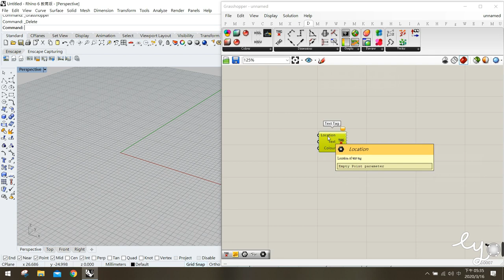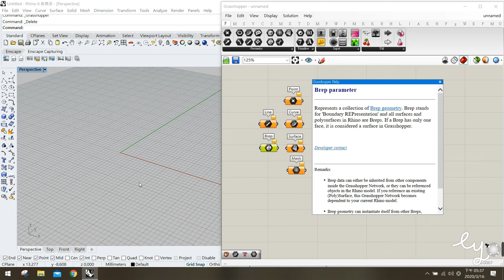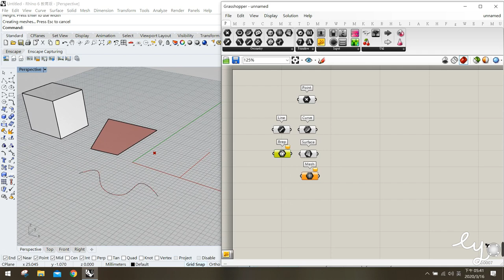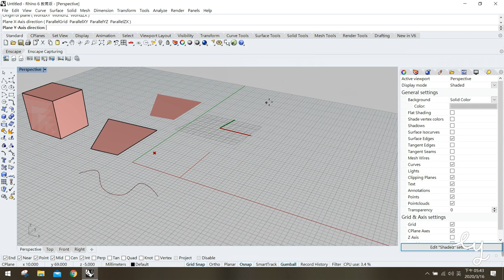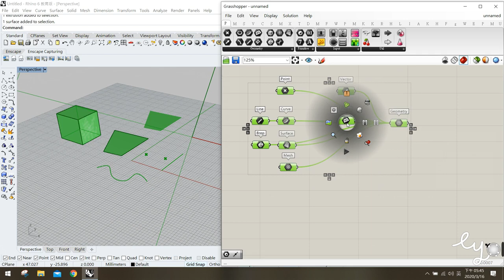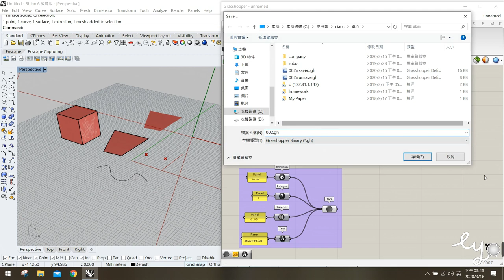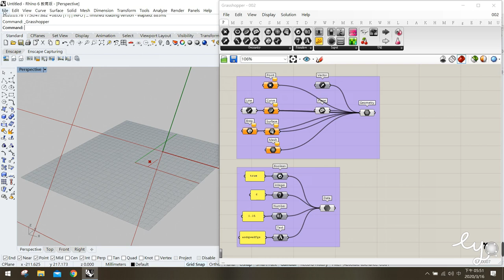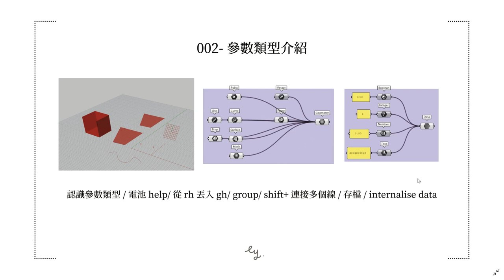Grasshopper教學002-參數類型介紹 Types of Parameters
Grasshopper教學: 適合初學入門! 介紹gh中的常用的幾種參數類型

本案例除了介紹各種常用的參數類型外，也包含如何將模型從rhino匯入gh中，以及存檔注意事項。